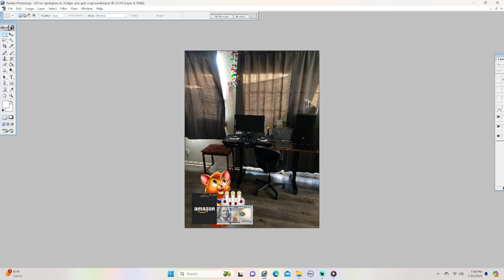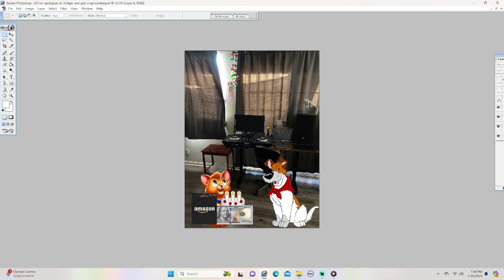Oliver apologizes to Dodger and gets ungrounded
Oliver apologizes to Dodger

Oliver gets ungrounded